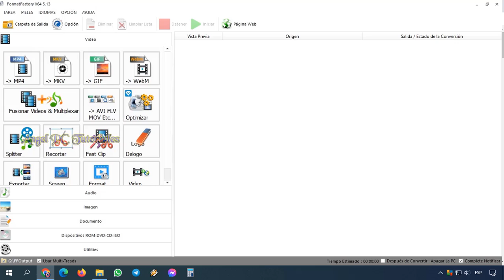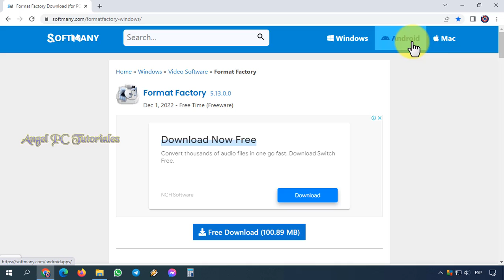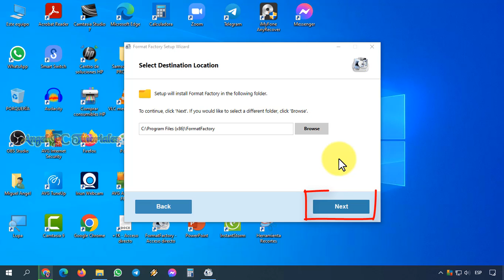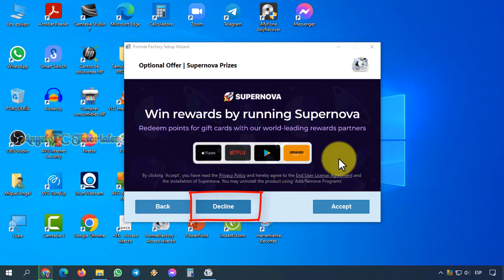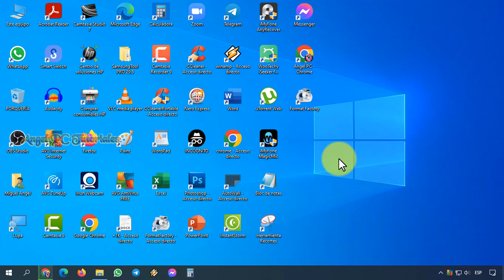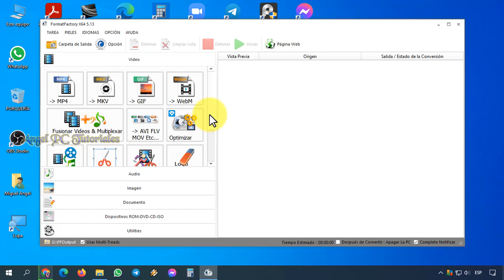COMO DESCARGAR FORMAT FACTORY 🚀 Instalar Format Factory en PC ✅ Última Versión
Explico cómo descargar e instalar Format Factory en su última versión. ¿Qué es y para qué sirve Format Factory? Format Factory es un programa muy útil que sirve para convertir de un formato a otro formato casi cualquier archivo multimedia como: audio, videos e imágenes. Reúne todo lo necesario para convertir cualquier archivo multimedia que se cruce en tu camino. Así que ya sabes, si quieres aprender a descargar e instalar Format Factory en tu PC, mira este video tutorial de principio a fin, ya que explico cosas muy importantes a lo largo del mismo.

00:00 Bienvenida e Introducción.
00:16 ¿Qué es y para qué sirve Format Factory?
00:40 Cómo descargar Format Factory.
02:06 Cómo instalar correctamente Format Factory.
04:38 Un repaso por Format Factory y sus funciones.

✅ DESCARGAR e INSTALAR la última versión de AUDACITY 🎤 Grabador y Editor de Audio GRATUITO 🎧